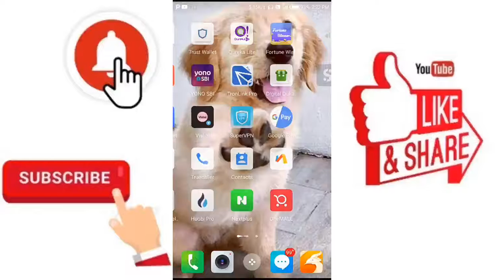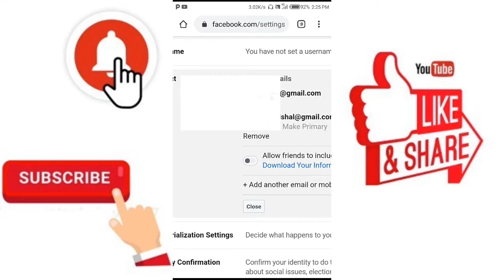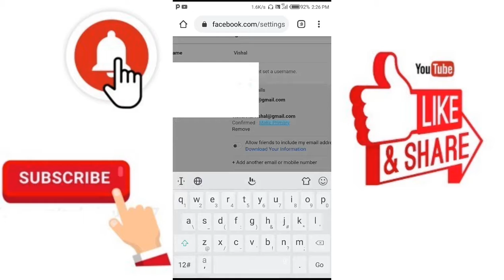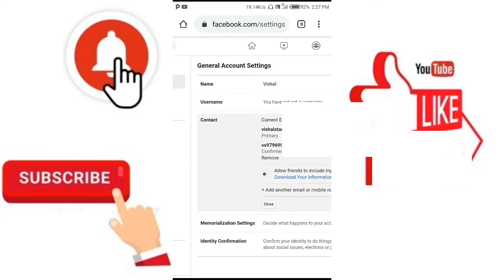How to change primary email address on facebook | facebook primary gmail kaise change kare 2020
facebook ka primary account kese change kre

how to change facebook primary account